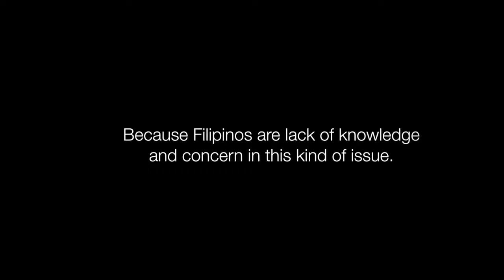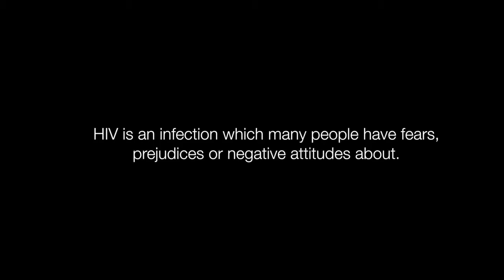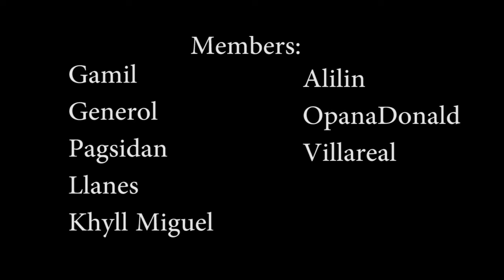HIV - A Short Documentary